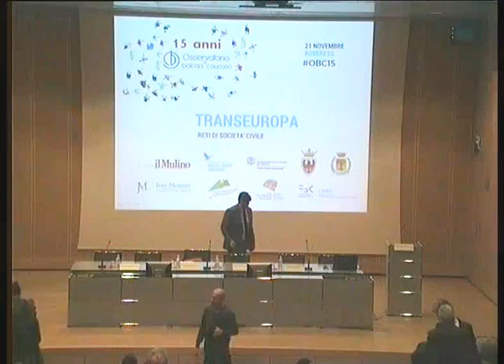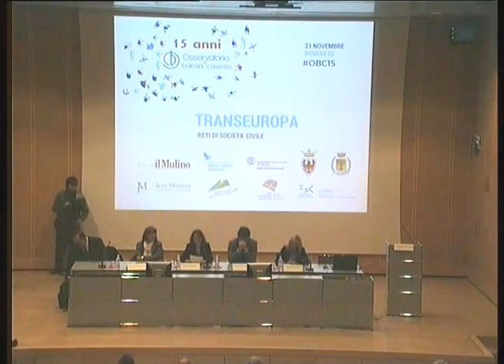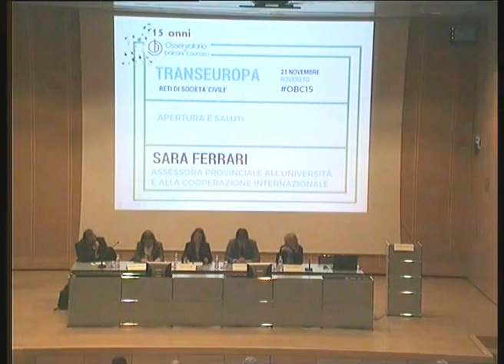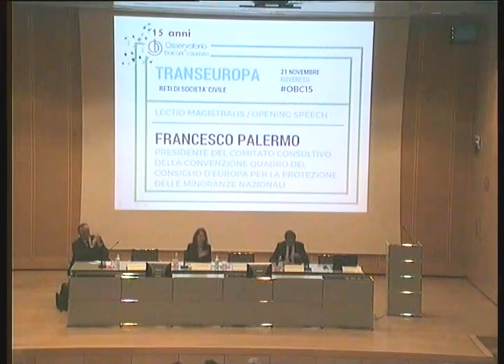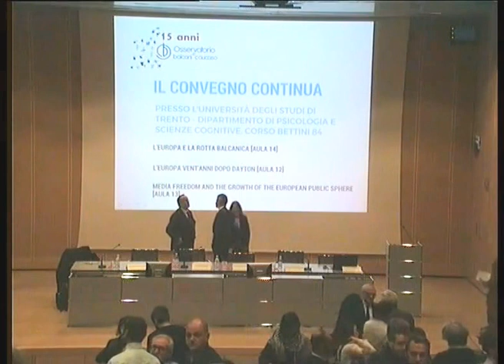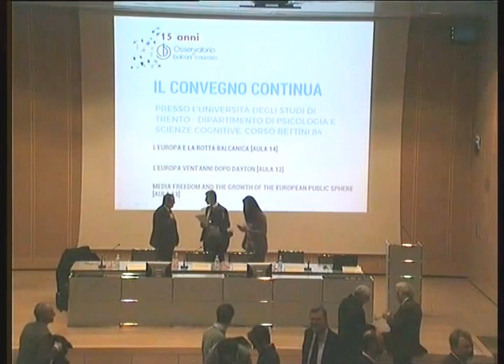TRANSEUROPA. Reti di società civile (Introduzione al convegno)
Conferenza internazionale e festa per i 15 anni di Osservatorio Balcani e Caucaso

Francesco VALDUGA, Sindaco di Rovereto
Sara FERRARI, Assessora provinciale all'Università e alla cooperazione internazionale
Micaela BERTOLDI, Forum trentino per la Pace e i Diritti Umani
Luisa CHIODI, Direttrice scientifica di Osservatorio Balcani e Caucaso

Lectio Magistralis / Opening Speech
Sala Conferenze del Mart, corso Bettini 43

Sen. Prof. Francesco PALERMO, Presidente del Comitato consultivo della Convenzione Quadro del Consiglio d’Europa per la protezione delle minoranze nazionali